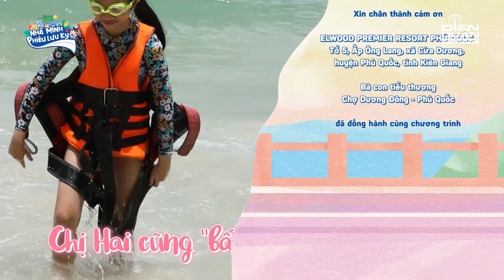Nhà Mình Phiêu Lưu Ký| Ngoại Truyện 5: Mẹ Vân "bỏ chạy" trước thử thách khó nhọc của ba Điền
Nhà Mình Phiêu Lưu Ký  - Let's Go Family | Ngoại truyện 5: Mẹ Vân "bỏ chạy" trước thử thách khó nhọc của ba Điền

Tiếp tục series Nhà Mình Phiêu Lưu Ký  - Let's Go Family Color Man xin giới thiệu đến bà con Nhà Mình Phiêu Lưu Ký  - Let's Go Family Ngoại Truyện tại Phú Quốc, đây là chuyến đi đặc biệt của gia đình Color Man. Mời ông bà cô chú cùng đón xem tập Ngoại Truyện nhé!

Do tính chất công việc khá bận rộn hàng tá lịch trình công tác. Hai cô chị Tiger thì cứ nhắc mãi "Ba ơi, lâu lắm nhà mình không đi đâu rồi đó Ba?. Đến 1 lúc nào đó chúng ta già yếu, những chuyến đi cùng con trẻ sẽ trở nên xa vời. Cho nên NHÀ MÌNH PHIÊU LƯU KÝ - LET'S GO FAMILY sẽ là 1 quyển nhật ký hành trình - show truyền hình thực tế của gia đình nhà Tiger nó như mối dây gắn kết gia đình lại với nhau. Hứa hẹn nhiều thú vị và mang đến cho quý vị những phút giây thư giãn và ấm áp tình thân. Bà con chờ đón xem diễn biến đầy đủ của series Nhà Mình Phiêu Lưu Ký  - Let's Go Family trên kênh YouTube COLOR MAN nhé ạ.
📺 Đón xem Nhà Mình Phiêu Lưu Ký  - Let's Go Family được phát sóng lúc 12h00 Chủ Nhật hàng tuần trên kênh YouTube Color Man